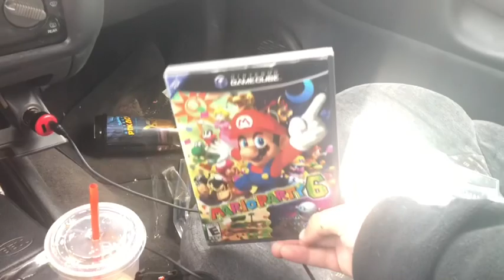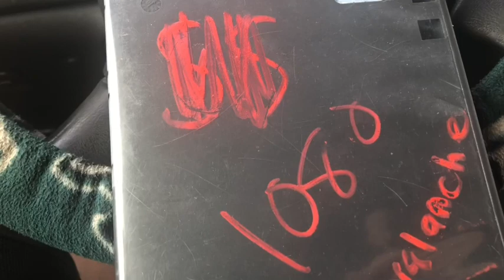Cherry picked garage sale GameCube pick up lots of Mario games!